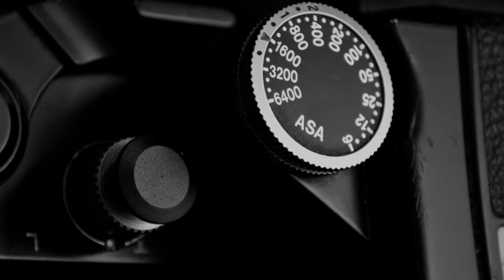Channel Introduction 12 Months 12 Cameras Film Project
Intro to the photography project where I will shoot a different film camera every month for the upcoming year. I'll give a brief overview of the camera, take the viewers along while I shoot the camera, share images, and end with my thoughts on the camera. If you are into film, or just considering it, this should be an interesting project.

*All video, graphics, and images are mine